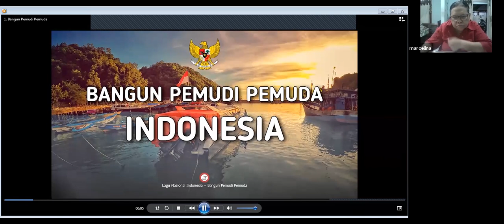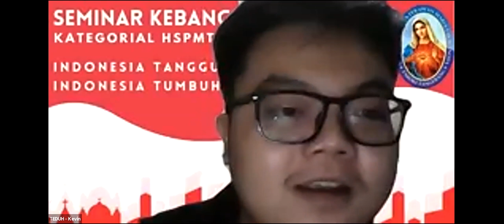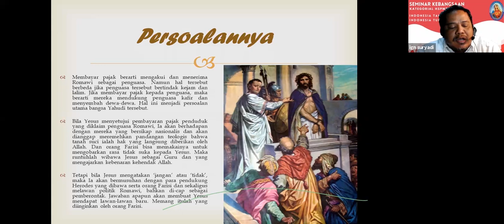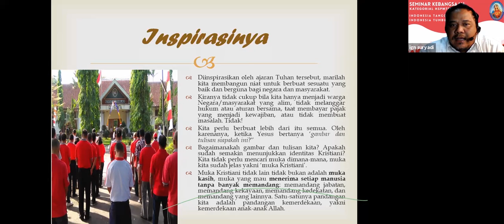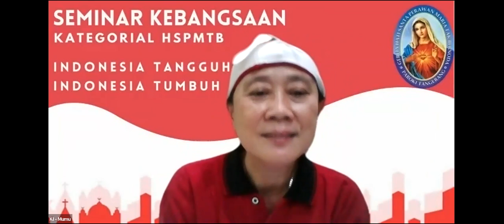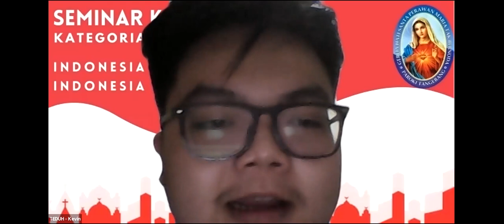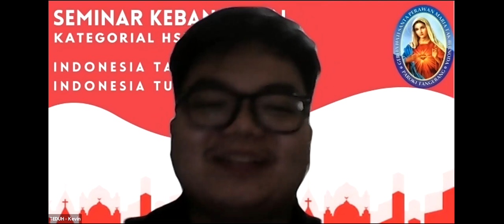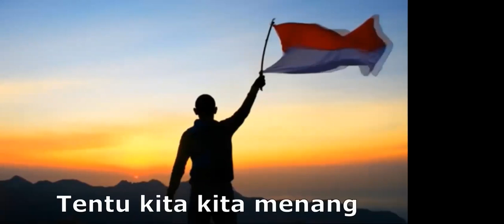Seminar Kebangsaan Kategorial HSPMTB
Dalam rangka HUT RI ke-76, bidang Kategorial mengadakan Seminar Kebangsaan dengan P. Ignatius Suryadi Prajitno, SJ sebagai pembicara.